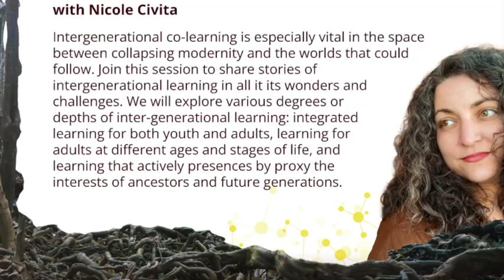Exploring Intergenerational Learning with Nicole Civita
Intergenerational co-learning is especially vital in the space between collapsing modernity and the worlds that could follow. Join this session to share stories of intergenerational learning in all it its wonders and challenges. We will explore various degrees or depths of inter-generational learning: integrated learning for both youth and adults, learning for adults at different ages and stages of life, and learning that actively presences by proxy the interests of ancestors and future generations. At a time when we are increasingly segregated by age and stage (in and beyond educational settings), how can we entice folks into such spaces? We might also consider the colonization of time, the tyranny of developmental expectations in the absence of rituals and rites of passage, and insights from across varied cultures, geographies, relations, ways of knowing and being.